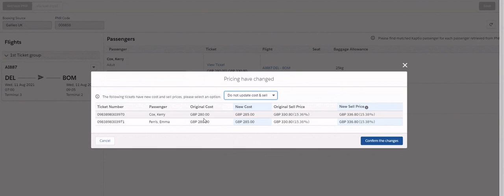PNR Refresh Import Ticket Numbers and Keep Costs